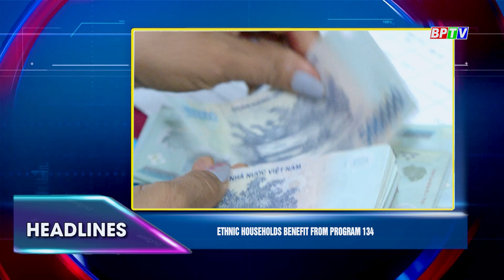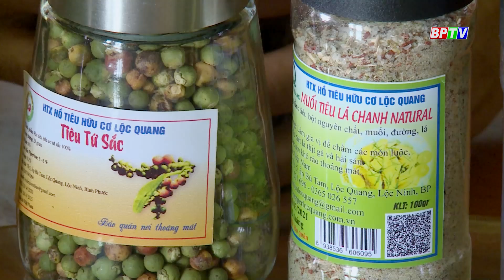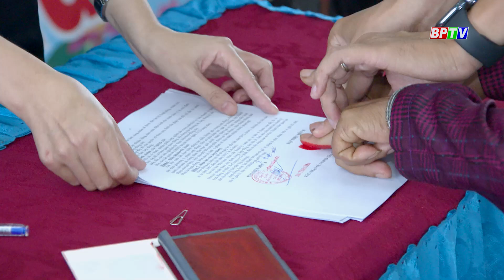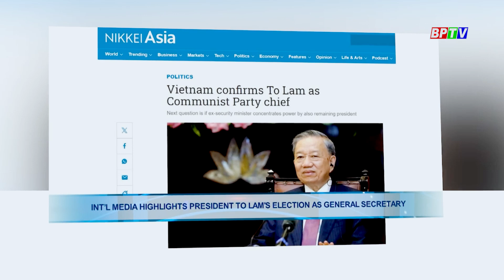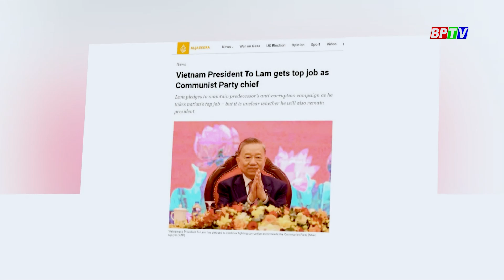BPTV NEWS 5-8-2024: Ensuring regulations for exporting goods